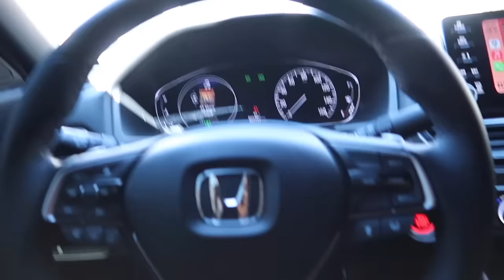Night Skating Is The Best!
LM GRIP ART X ASHTON KELLEY